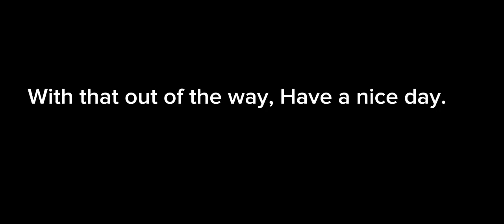How to find easter morphs + Robux figure and checker seek in Find The Doors Morphs